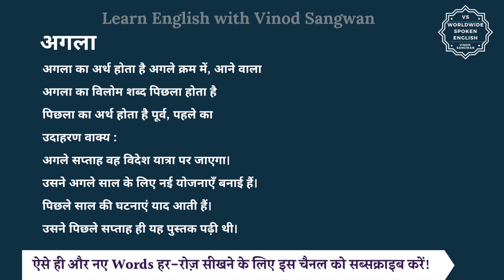अगला का विलोम शब्द क्या होता है | अगला का अर्थ | अगला का अर्थ और विलोम शब्द समझें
आज हम इस विडियो में सीखेंगे कि अगला का विलोम शब्द क्या होता है और इसका अर्थ क्या होता है और साथ में हम कुछ उदाहरण वाक्यों से भी इसे और अच्छे से समझेंगे।

अगला का अर्थ होता है अगले क्रम में, आने वाला

तो अगला का विलोम शब्द यानि कि विपरीतार्थक शब्द होगा पिछला और पिछला का अर्थ होता है पूर्व, पहले का

आइये अब हम अगला और पिछला को कुछ

जैसे कि आप कह सकते हैं :

अगले सप्ताह वह विदेश यात्रा पर जाएगा।

उसने अगले साल के लिए नई योजनाएँ बनाई हैं।

पिछले साल की घटनाएं याद आती हैं।

उसने पिछले सप्ताह ही यह पुस्तक पढ़ी थी।